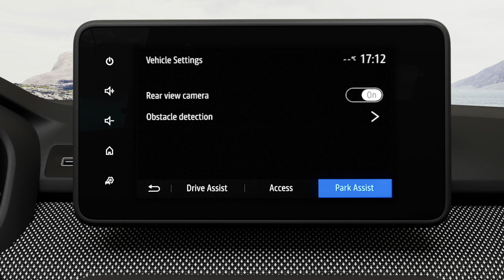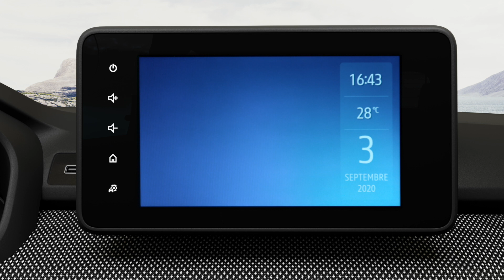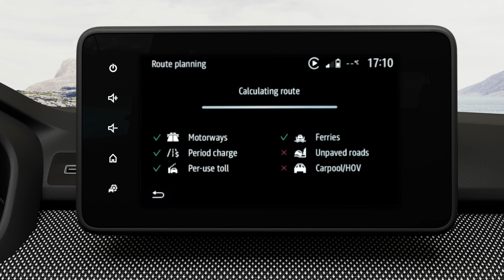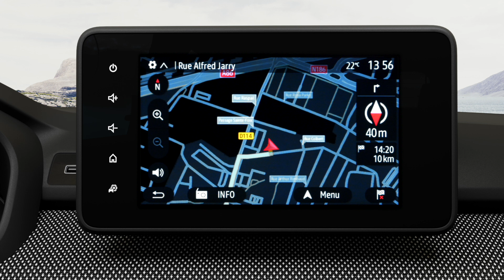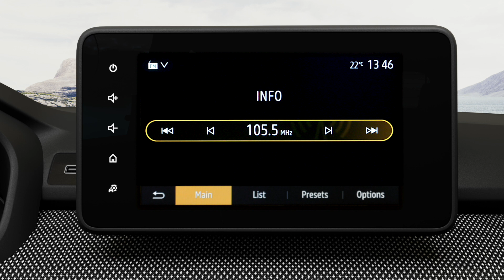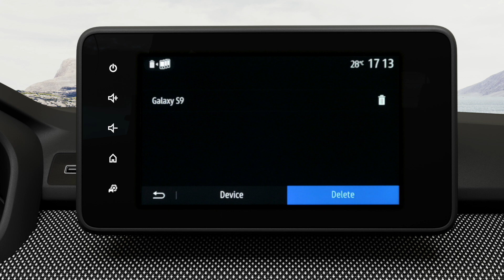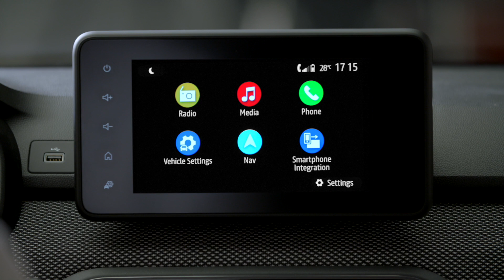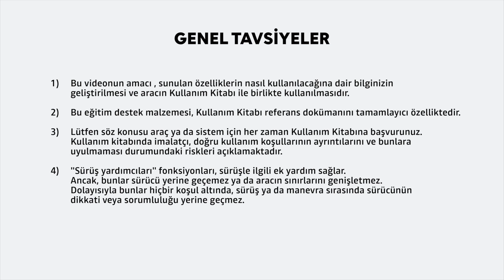MEDIA NAV'IN KULLANILMASI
JOGGER (TUR)